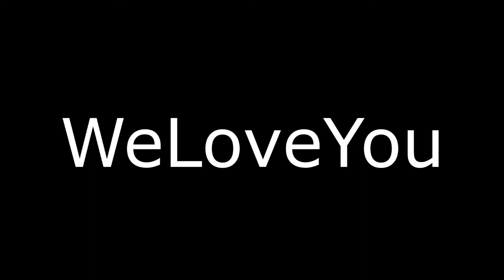Mothers day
Happy Mother's Day Amanda Roberts-Pierce